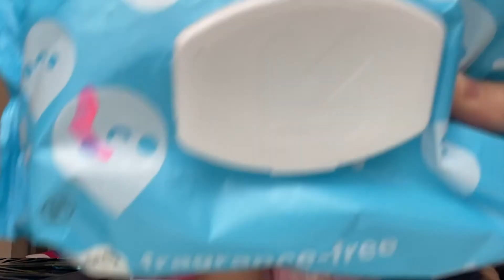MAKEUP TURNS SPOOKY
She loves doing these makeup "looks"